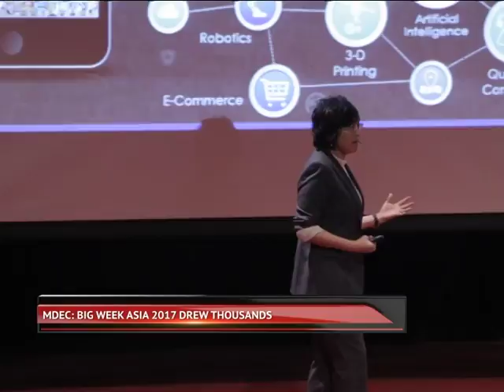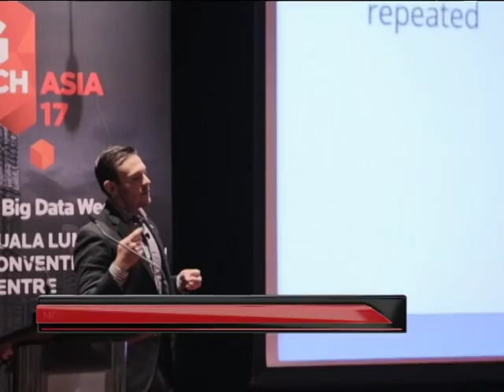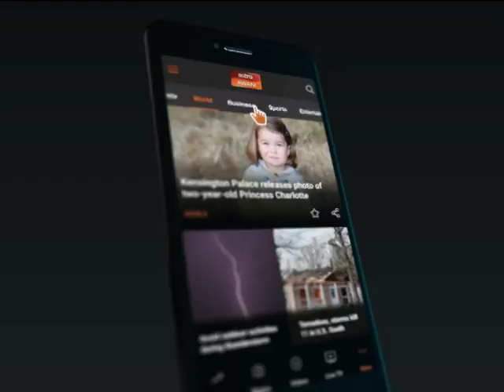Smart Money: MDEC speaks on AI revolution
The Malaysian Digital Economy Corporation (MDEC) recently concluded the Big Data Week Asia event. During which, Artificial Intelligence came out as the dominating theme amongst the delegates.